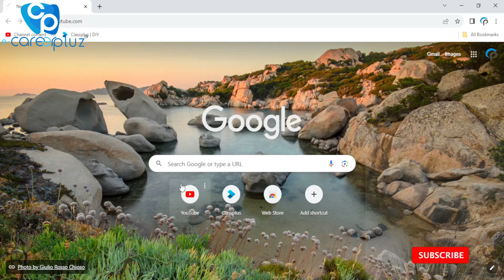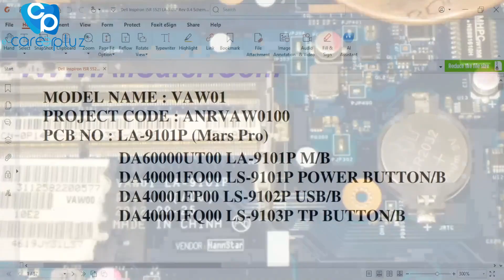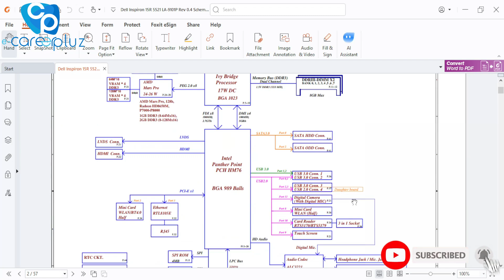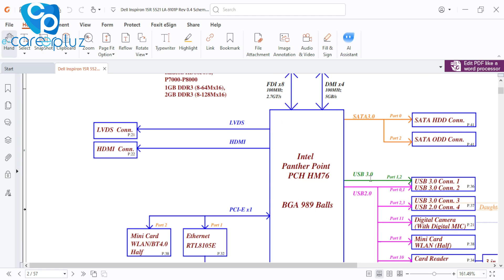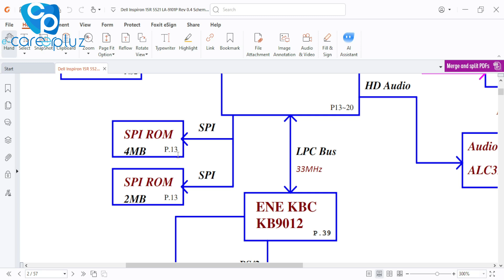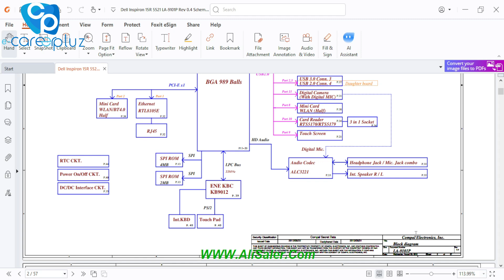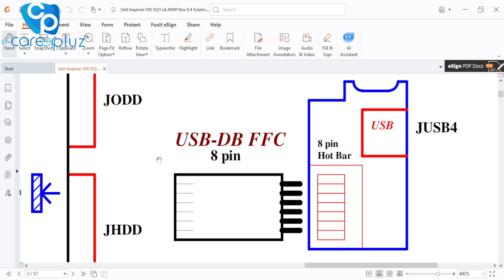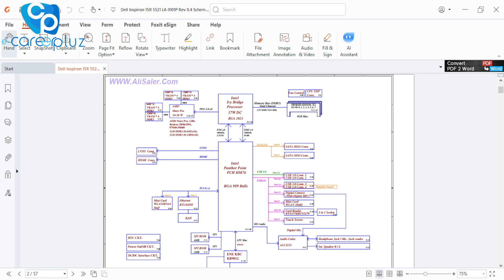How to Download and Check Laptop Schematic Diagram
Course Name
👉Certificate in Laptop Chip Level Repair Technician

Course Fees
Course Fees ➡️ ₹ 24500
Course Duration
👉 1 Month
👉 Daily Class (Monday – Saturday)